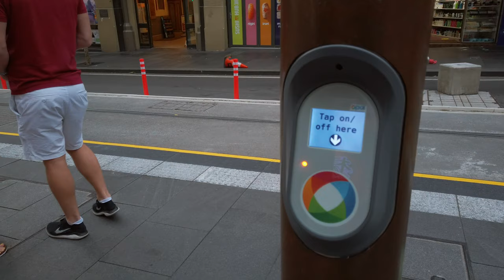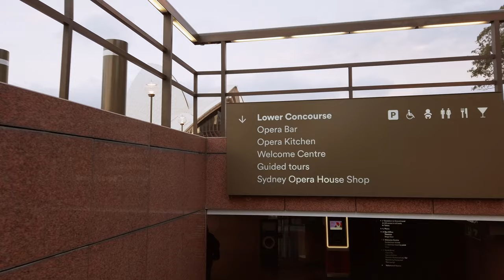[4K] SYDNEY WALKING TOUR 🌆| GOULBOURN STREET | SYDNEY LIGHT RAIL RIDE | CIRCULAR QUAY| OPERA HOUSE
Take a 4K walking tour in CBD Sydney on a weekend evening.
We walked in the rain from Goulbourn street to Chinatown Haymarket to catch a Sydney Light Rail to Circular Quay to Opera House.
You will see many shops and a small bakery in Chinatown, streets in CBD Sydney, a Light Rail ride to Circular Quay.